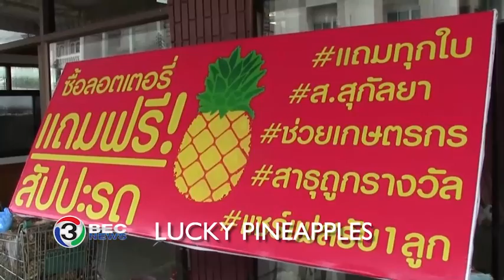LUCKY PINEAPPLES | Ch3Thailand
A lottery vendor from Thailand’s KonKaen Municipality has been busy since she began offering a free pineapple with each lottery ticket purchase. The sixty year old owner of the store, Sukanya Pangkoksoong, says her idea came from the recent drop in the price of pineapples. She went to a pineapple farm in Thailand’s Nongkai province and bought all the pineapples they had. In addition to helping the pineapple grower, she is now attracting customers who say that they don’t normally buy lottery tickets but do now thanks to the free pineapples. Even those who can’t get the lottery number they want are given a pineapple to take home.